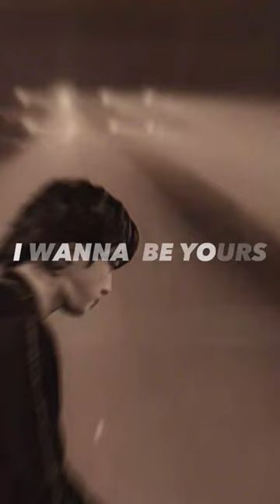I WANNA BE YOURS 🥲🥺😭MISS U#jin#bts#kpop